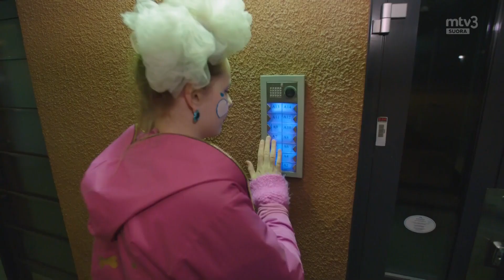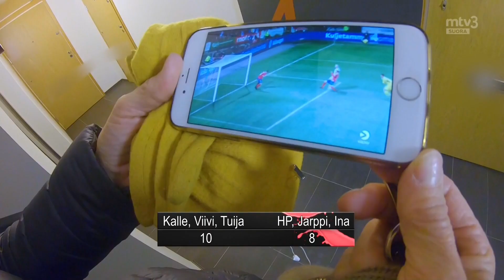SUIHKURALLI - LAUTTASAARI | POSSE7 | MTV3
Posse lähti toimittaja, Ina Mikkolan ja juontaja, Tuija Pehkosen kanssa suihkuun, Lauttasaareen! Samana iltana tekivät jalkapallohistoriaa myös Huuhkajat!! ⚽️🇫🇮✌️😄🔥